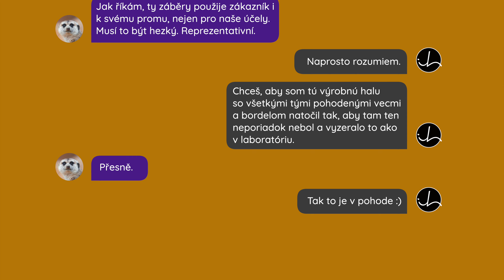Hefty z natáčania - 05 Reprezentatívne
Na každom natáčaní je sranda. Občas ale nastanú i momenty, kedy neviete, či ide ešte o žart alebo to druhá strana už myslí vážne.

Takých momentov sa mi posledne nazbieralo hodne a byť niektoré môžu vyznieť tak, že buď ja alebo zákazník sme trochu "mimo", vždy sme nakoniec elegantne a kreatívne našli cestu, ako z toho von.

I tento unreal požiadavok som zvládol. Díky dlhému ohnisku :)